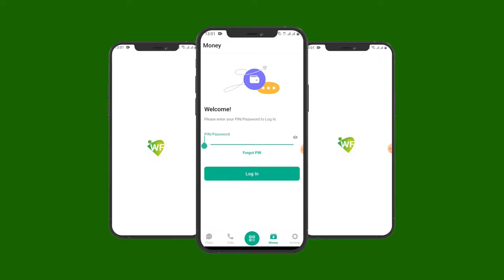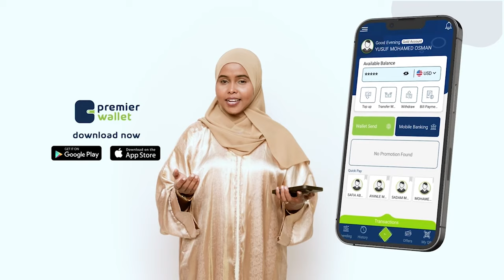Haldoorka Reer Awdal ma taageersana in la dhiso Awdal State. Xogside Cabdilaahi Raage.